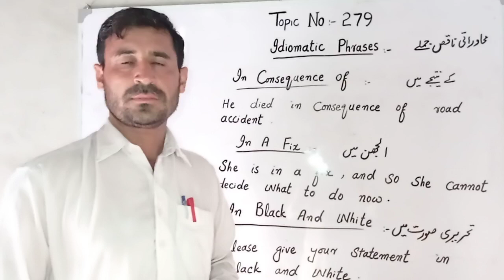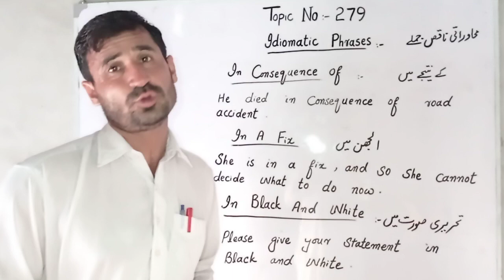Idiomatic Phrases Topic No 279